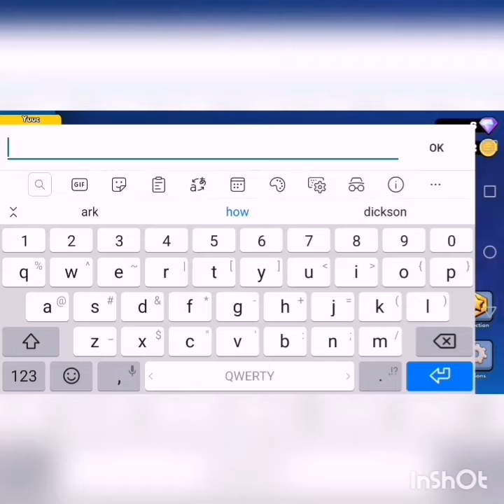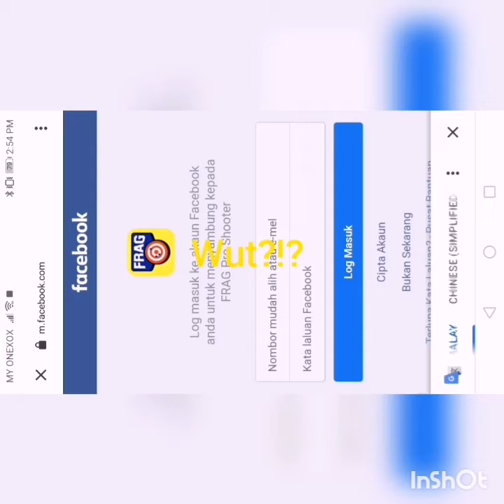Three Win!! (Frag Gameplay)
This is a new game that I am going to add to my channel so I will play this game if I need it